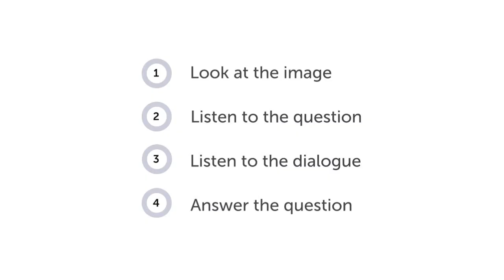English Listening Test part 2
Test your English listening skill.